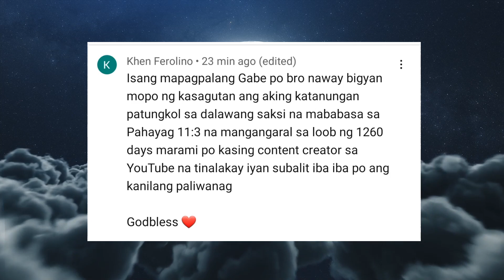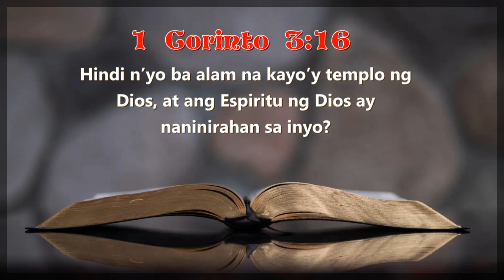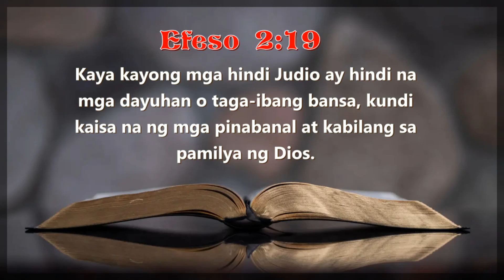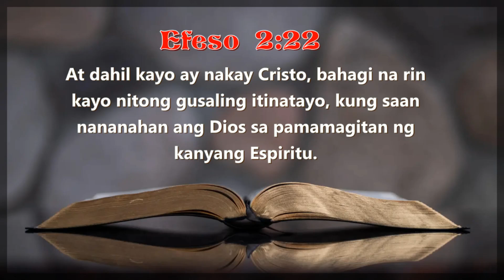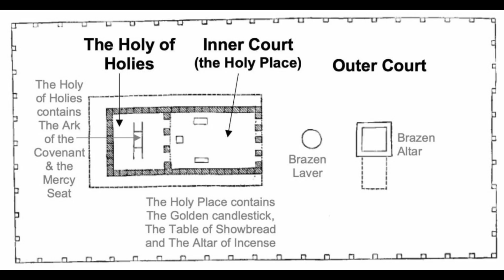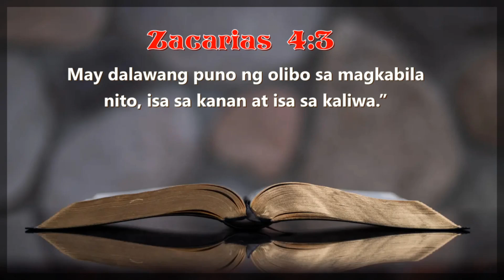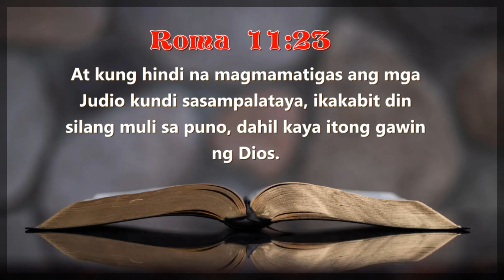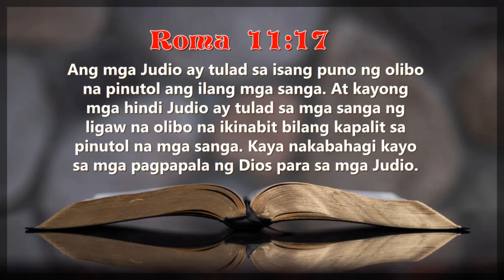ANG DALAWANG SAKSI SA AKLAT NG PAHAYAG 11:3 - MAY KASAGUTAN NA ALAMIN MO..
GOD'S WORD READ SCRIPTURES

ROMA 11:17
Ang mga Judio ay tulad sa isang puno ng olibo na pinutol ang ilang mga sanga. At kayong mga hindi Judio ay tulad sa mga sanga ng ligaw na olibo na ikinabit bilang kapalit sa pinutol na mga sanga. Kaya nakabahagi kayo sa mga pagpapala ng Dios para sa mga Judio.
PAHAYAG 1:3
Mapalad ang bumabasa at ang mga nakikinig sa sulat na ito kung tinutupad nila ang nakasulat dito. Sapagkat ang mga sinasabi rito ay malapit nang mangyari.